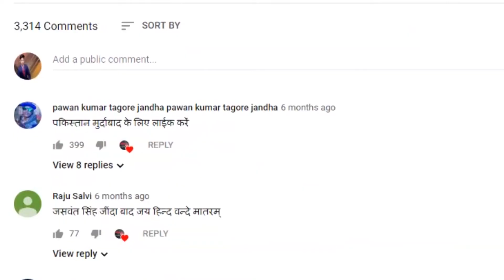America में Corona virus से बिगड़े हालात, हर छठा आदमी भूखा और दफनाने की जगह भी ख़त्म || BHBC NEWS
अमेरिका में महामारी के कारण बड़े पैमाने पर लोगों ने रोजगार गंवाया और इसका असर यह हुआ कि अमेरिका में अब भूख की समस्या खड़ी हो गई. अमेरिका की सबसे बड़ी भूख राहत संस्था फीडिंग अमेरिका की रिपोर्ट के मुताबिक, यहां दिसंबर के आखिर में 5 करोड़ से ज्यादा लोग खाद्य असुरक्षा का सामना कर रहे थे. यानी हर छठवां अमेरिकी भूख से जूझ रहा है. स्थिति ये है कि हर चौथा अमेरिकी बच्चा भूखा सोने के लिए मजबूर है.

Coronavirus has caused the most damage in the US (US). The number of people who died of corona in America has increased to more than 3 lakh 58 thousand and the rate of infection is being recorded again in many areas. Corona has shaken the US economy and the situation is said to be worse than the economic recession in 2008. In the US, hunger (every sixth US citizen is starving) has become a major problem and in many states, there is no place left for people to bury.

Experts associated with the WHO have predicted another wave of Corona virus in the US. The reason for this is that the crowd gathered in the program during Christmas and New Year holiday is being considered. So far more than two crore people have been infected in the country. Due to the epidemic in America, people lost employment on a large scale and this resulted in the problem of hunger in America. According to the report of America's largest hunger relief organization Feeding America, more than 50 million people were facing food insecurity here in late December. That is, every sixth American is struggling with hunger. The situation is that every fourth American child is forced to sleep hungry.

According to this report, unemployment has been increasing rapidly since the outbreak of the epidemic and the number of needy to eat in America is increasing very fast. The number of people dependent on the government's help for daily food has now doubled in America compared to June. Feeding America Network has distributed 54.8 crore food packets in a month. This is 52% higher than before the epidemic started. This institution used to provide food to an average of 500 people every year just before Christmas in the city. Whereas this time the figure has increased to 8,500. The institution has told that wherever they are doing programs to distribute such food, there is a line of several kilometers.

It has been reported in this report that the condition of people of Black, Asian and Latin-American community is very bad. People in America are now helping each other to deal with the food crisis. People have installed community fridges in many places. Those who do not have food can take food free from these fridges. The responsibility of one fridge has been entrusted to two people. Apart from this, hunger is also being helped through social media groups. Only in New York, there are 1.20 lakh people, who have assets of 5 million dollars (about 36 crores rupees) or more. However, during the epidemic, the New York Food Bank distributed 7.7 million food packets. This is 70% more than any other year.

Due to Corona virus in America, the situation is getting worse from bad. The outbreak of the virus has increased so much that there is no space left for the dead bodies in the funeral sites. An organization of funeral sites in South California has said that they have to return the bereaved families because there are piles of dead bodies and no more bodies are left.